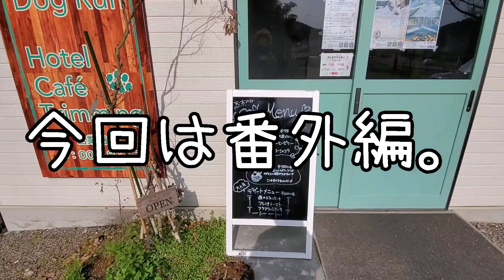初めての子犬のお迎えに行ってきたぞ。【番外編】ウィペット パピー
初めて子犬を迎え入れる方と一緒に、ウィペットのパピーを迎えに同行させてもらいました。

雑談半分、後編に子犬が登場です。